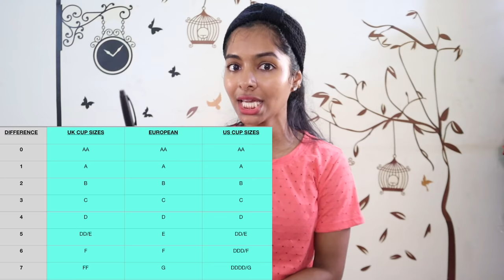How to measure bra size at home|Tips to get perfect size bra|what to wear under what|Asvi Malayalam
USE CODE *** YT100 *** to get Rs.100 OFF on any order of Rs.1000 or more.

My Products :
Saree Shapewear :